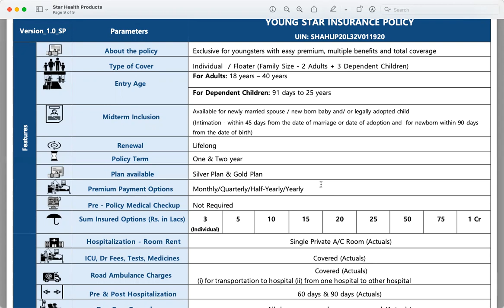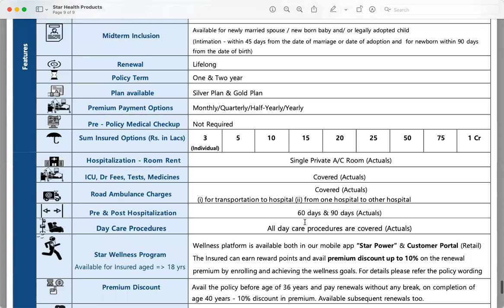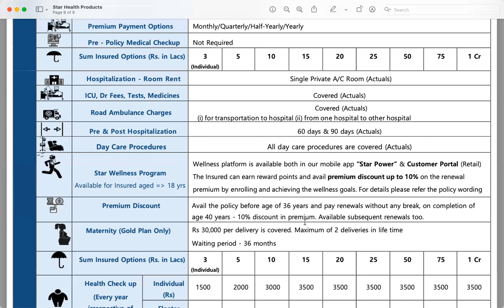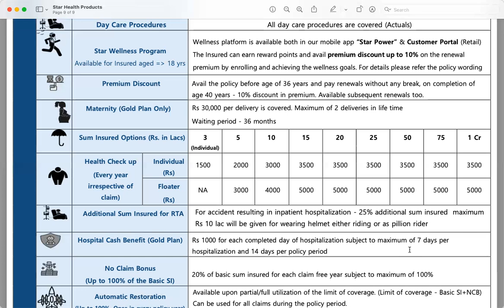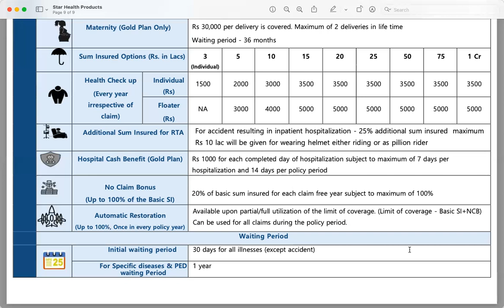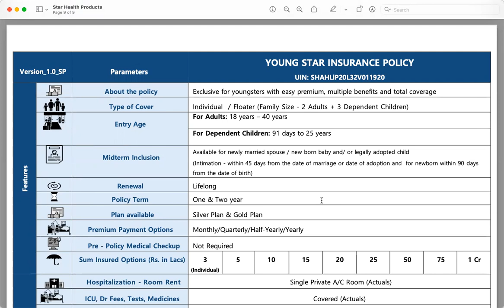star young star health insurance | star health insurance plan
Star Health & Allied Insurance Co. LTD.

Flagship product Young Star Insurance Policy | Cover ages 18 to 40 Years |

Welcome to Infinity Gains LLP, trusted name for Life, General & Health Insurance Since 1997. We are the Pan India Business Partners for Life, General & Health Insurance Companies.